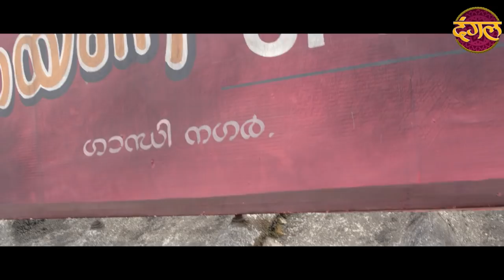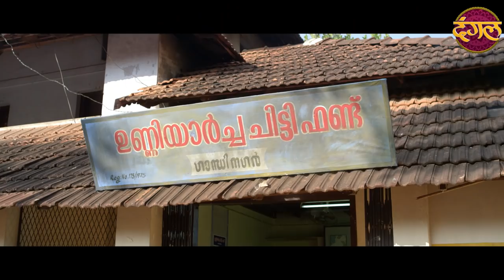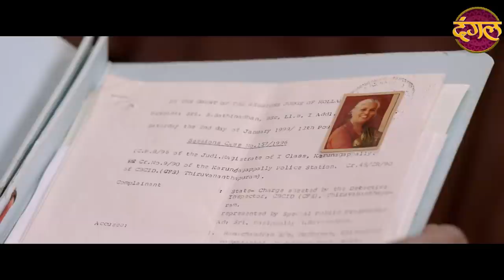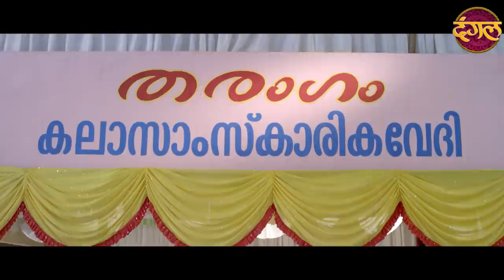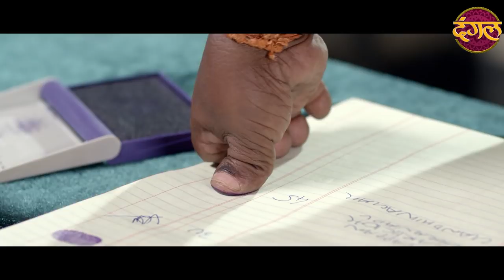Gandhinagar Ki Don | New blockbuster Hindi Dubbed Full Movie | #2022 NEW MOVIE | Action movie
Director: Jayesh Mainagappally
Producer: Najeeb Bin Hassan
Production House: Media City Films
Lyrics: B K Harinarayanan
Cinematography: Vipin Mohan

drishyam2 full movie
About Channel :